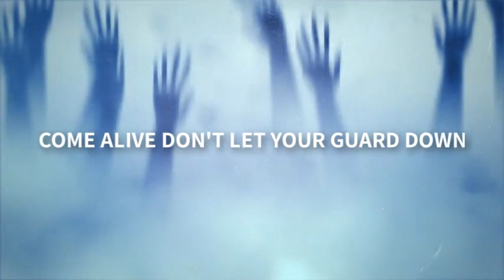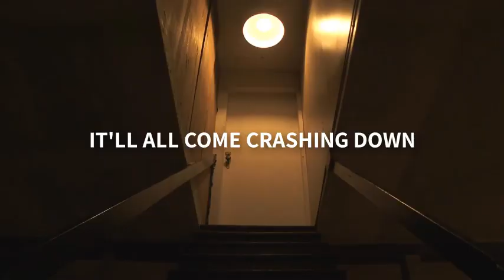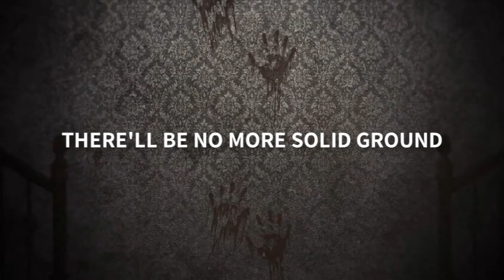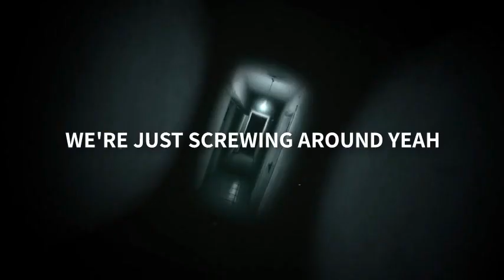Games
Another original, hope everyone enjoys.